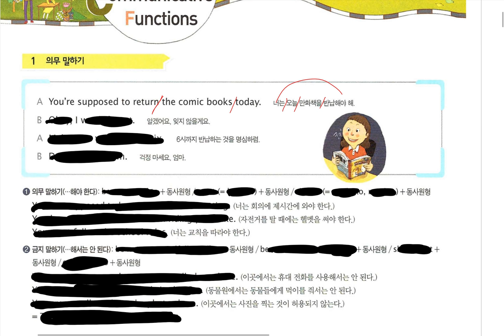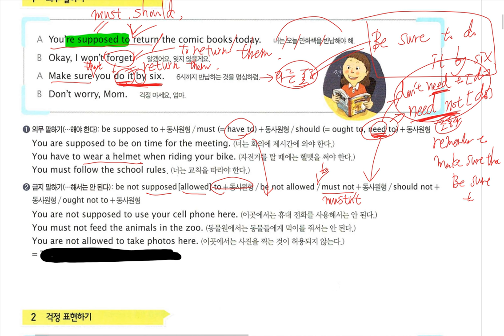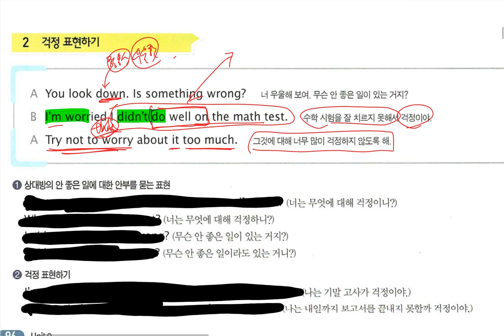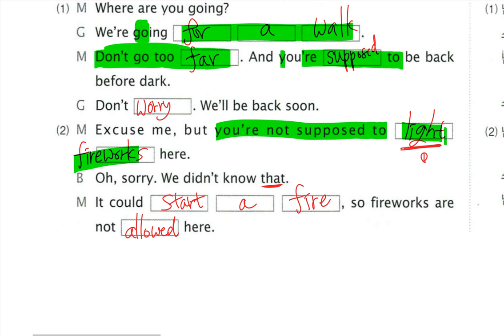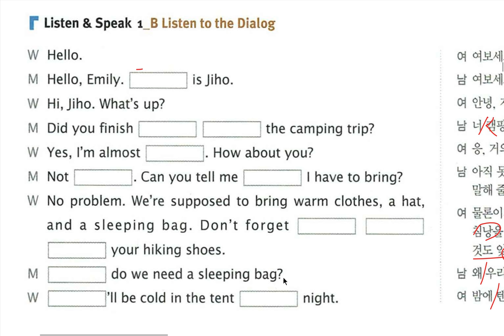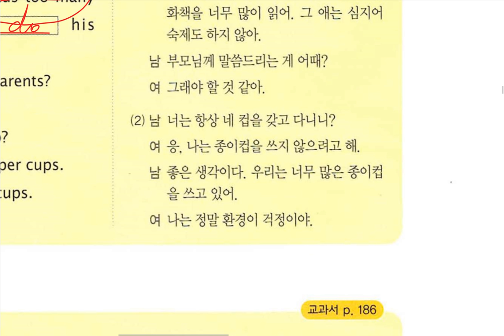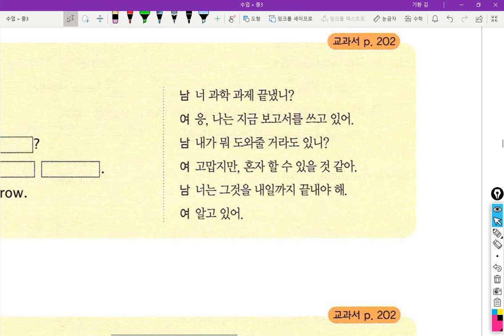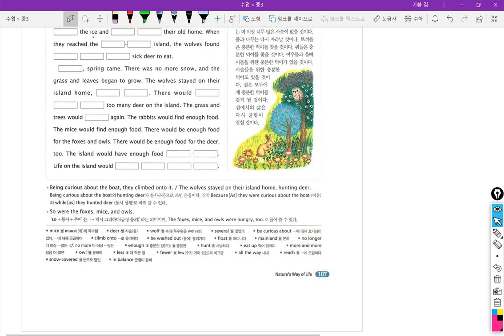중3 2018 10 30